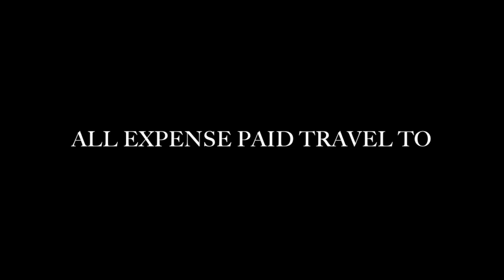DreamJobbing Videographer Opportunity With Cloudsurfing.life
Cloudsurfing.life, a digital network for all things food and travel, announced today an open call for videographers to apply for a Dreamjobbing.com once-in-a-lifetime opportunity. The site is seeking a videographer who loves to travel, enjoys adventure, and desires to build their resume capturing hometown U.S.A. in the first episode of Cloudsurfing’s All-American Hometown series.

Videographers are encouraged to show off their skills and themselves for a chance to win an all expense paid trip to Wind River Country July 12-15, 2018. To apply, upload a one minute video to DreamJobbing.com/dreamjobs/Cloudsurfing.

Applications will be accepted June 5 - July 1, 2018. The winner will be announced on America’s birthday, July 4, 2018.

Murry chose this area of Wyoming because of it showcases America’s roots and is full of off-the-beaten path exploration. Cloudsurfing.life is in the process of choosing future filming locations for the series. Tourism authorities interested in working with the series are encouraged to reach out directly to Murry.